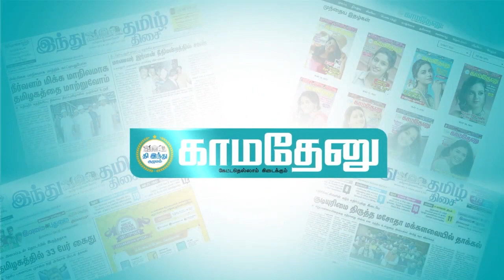அல்லா என்னை இப்படி இருக்குமாறு படைத்திருக்கிறார். அதனை நான் ஏற்றுக்கொள்கிறேன்’ - சுலைமான்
நித்தம் வளரும் சுலைமான்: உலகசாதனை க்கான உயரம் 9.6 அடி.
வடக்கு கானாவின் குக்கிராமத்தில் பிறந்த சுலைமான், பள்ளிப் படிப்பை முடித்ததுமே அருகிலுள்ள நகரங்களுக்கு பிழைக்கச் சென்றார். வாகன ஓட்டுநராக வேண்டும் என்பது அவரது சிறுபிராயத்து கனவு. ஆனால் அவர் அமர்ந்து ஓட்டும் வாகனம் வாகன சந்தையில் வாய்ப்பில்லை என்பதை விரைவில் உணர்ந்தார். ஏனெனில் அவர் திடீரென அதீதமாய் வளர ஆரம்பித்தார்.

சுலைமானை ஆராய்ந்த மருத்துவர்கள் இது மரபு தொடர்பான கோளாறு என்றும், மூளை அறுவை சிகிச்சை செய்தால் பலன் கிடைக்க வாய்ப்புண்டு என்றும் தெரிவித்தார்கள். சுலைமானிடம் அந்தளவுக்கு வசதி இல்லையென்ற போதும் தனது உயரத்தை எளிதாக எடுத்துக்கொள்ள ஆரம்பித்தார். ‘அல்லாஹ் என்னை இப்படி இருக்குமாறு படைத்திருக்கிறார். அதனை நான் அவ்வாறே ஏற்றுக்கொள்கிறேன்’ என்று சகஜமானார்.

Facebook.com/KamadenuTamil
Twitter.com/KamadenuTamil
Sharechat.com/KamadenuTamil
Instagram.com/kamadenuTamill